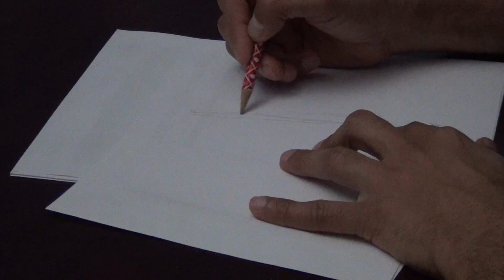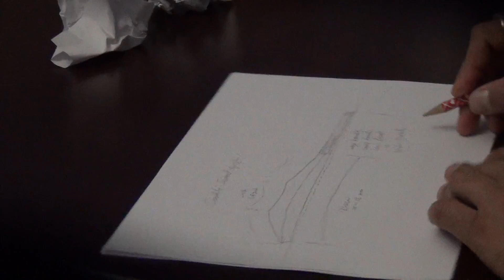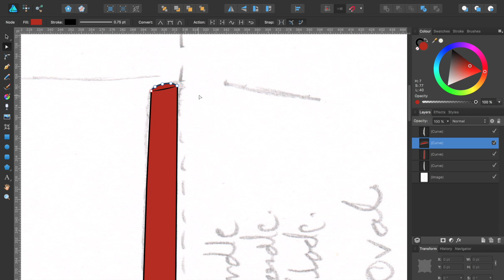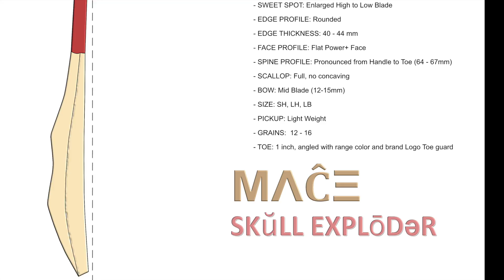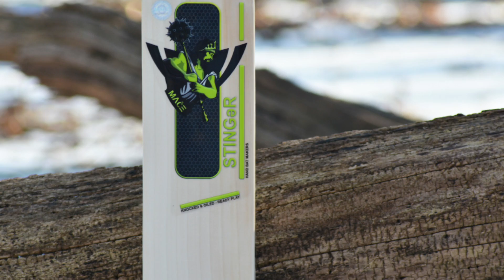MACE Cricket Launch Vidoe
MACE Cricket is based in Chicago, US. Cricket Bat, Gloves, Pads, Kit Bag, Wicket Keeping Gloves, and Protection accessories.